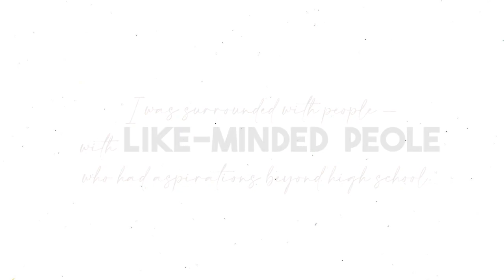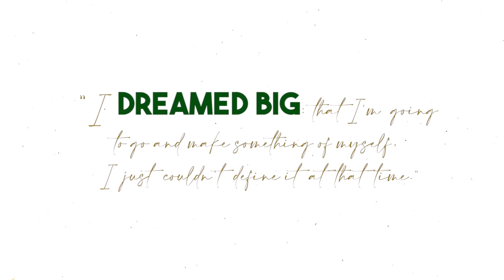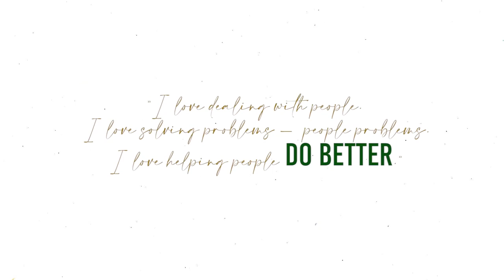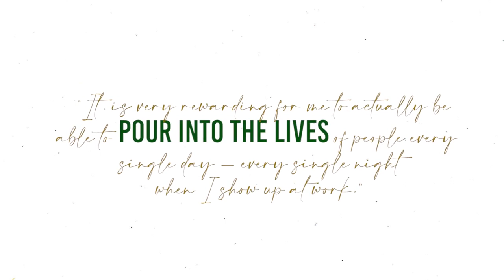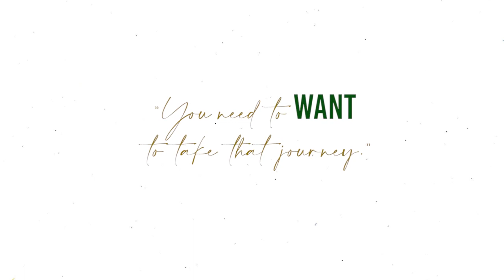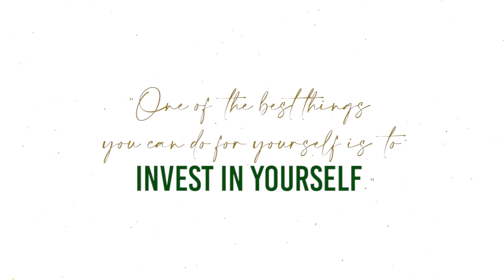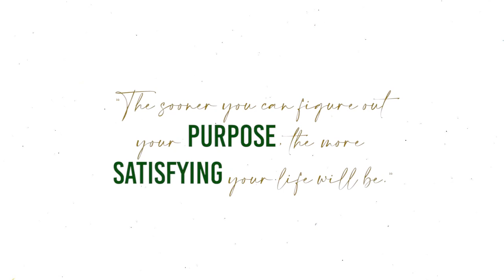Thomas Yeargin From Grad to Greatness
Tune in to Ep. 8 of From Grad to Greatness featuring 1982 graduate, Thomas Yeargin.
"The sooner you can figure out your purpose, the more
satisfying your life will be."
From Grad to Greatness, our very own web-series highlighting the successful, passionate, and inspiring journeys of our district's alumni. Once a Raider, always a Raider.